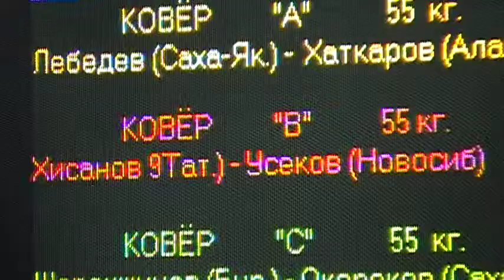55 r1 Khisanov vs Usekov